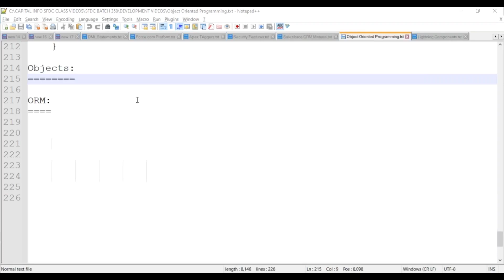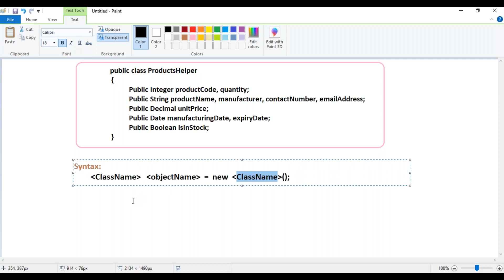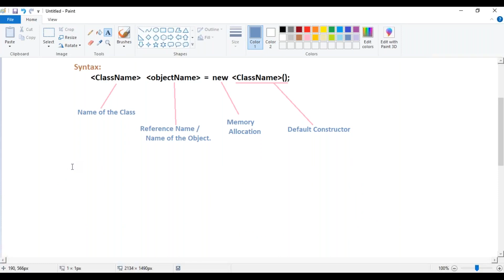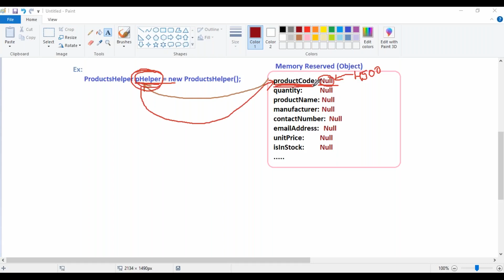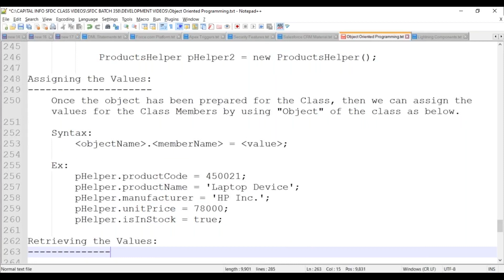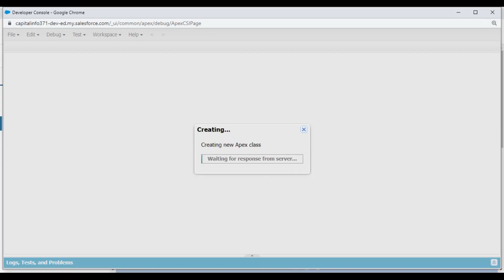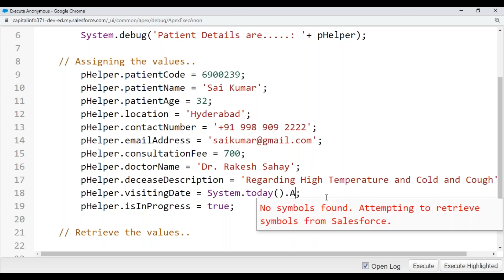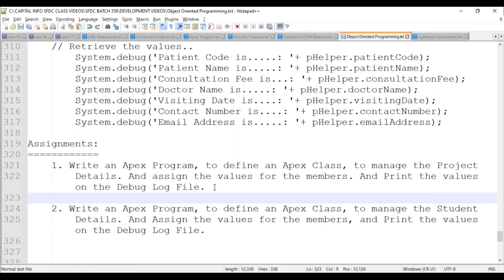Session 18 Creating Objects Managing Members in salesforce | salesforce Developer free Tutorials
Welcome to our video on Conditional Statements in Salesforce! In this video, we will discuss the concept of conditional statements, their usage, and how to write them in Apex. We will also cover the different types of conditional statements available in Apex and discuss their variations and applications.

In this tutorial, we will cover the following topics:

Introduction to Conditional Statements: Understanding their importance in controlling program flow and making dynamic decisions.
IF Statement: Learn the syntax and usage, along with practical examples.
IF-ELSE Statement: Extend the functionality of IF statements by executing different code blocks based on conditions.
IF-ELSE IF Statement: Evaluate multiple conditions and execute specific code blocks accordingly.
Nesting Conditional Statements: Explore the advantages and best practices of including one conditional statement within another.

Questions addressed in the Video:

How do conditional statements control program flow in Salesforce?
Differences between IF, IF-ELSE, and IF-ELSE IF statements.
Handling multiple conditions using IF-ELSE IF statements.
Nesting conditional statements in Salesforce.
Best practices for efficient and readable conditional statements in Apex.

This video is part of our comprehensive Salesforce Developer course, where you can learn everything about Apex and Salesforce programming.

In this comprehensive guide, you'll embark on a journey through the intricacies of Salesforce development using Apex classes within the powerful environment of Visual Studio Code. Discover the lifecycle of Apex classes, from conception to deployment, as we delve into best practices, debugging techniques, and efficient coding strategies. Whether you're a novice developer or an experienced pro, this resource will equip you with the knowledge and tools to excel in Salesforce development using Visual Studio Code.